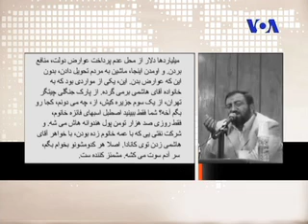اکبر هاشمی رفسنجانی، از کنترل کامل قدرت تا..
اکبر هاشمی رفسنجانی، از کنترل کامل قدرت تا عدم اطمینان از درست خوانده شدن رأی خود